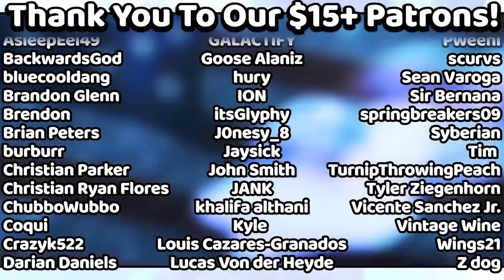Why Online Tourneys Make You Mald